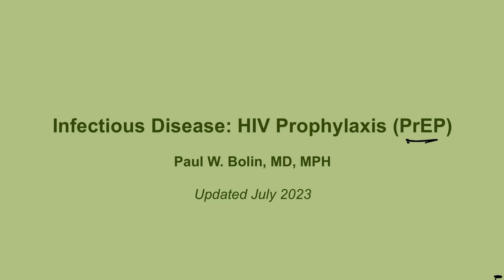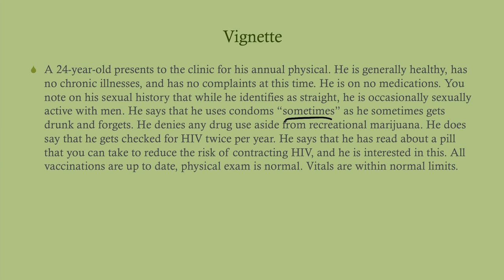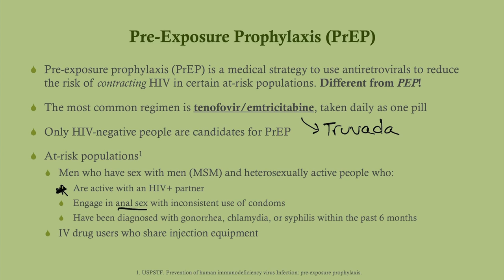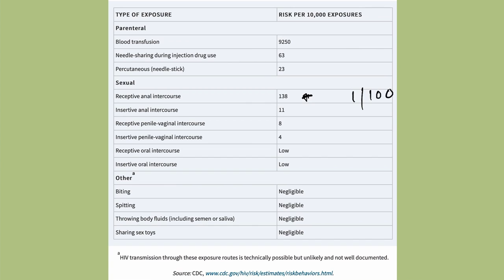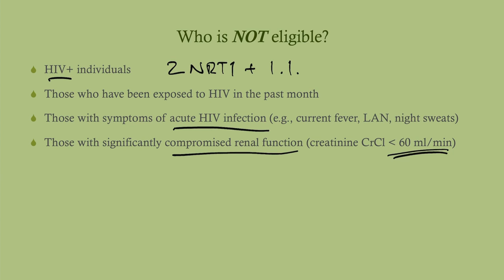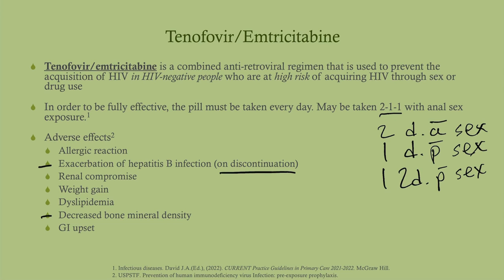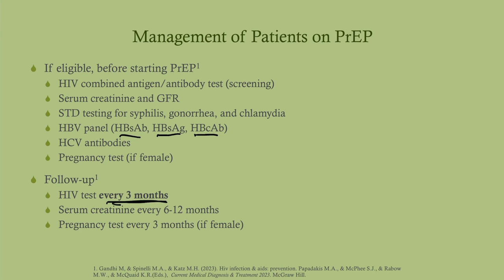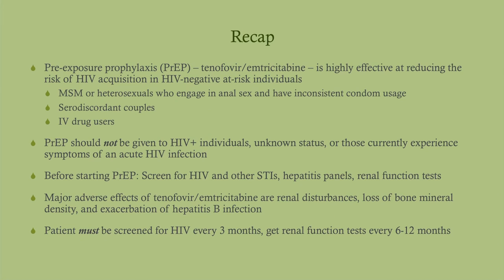HIV Pre-Exposure Prophylaxis (PrEP) (updated 2023) - CRASH! Medical Review Series